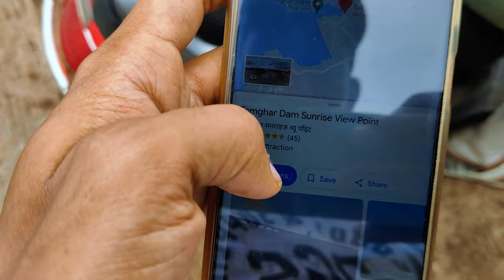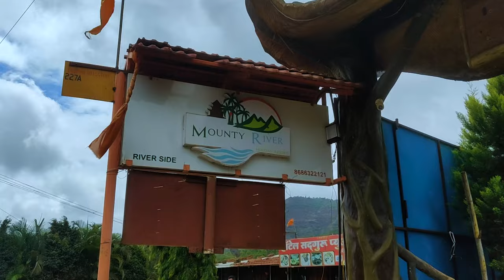Day 2 | fish meli ya nahi ? jane k liye ye video zarur dekhe !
It was just for this trip with my crazy friend that I traveled from Ratnagiri to Pune.
This place is located 55-60 Km away from Pune, Vibe was chilling and positive, Water at the swimming pool was not clean enough
But can visit this place to relax